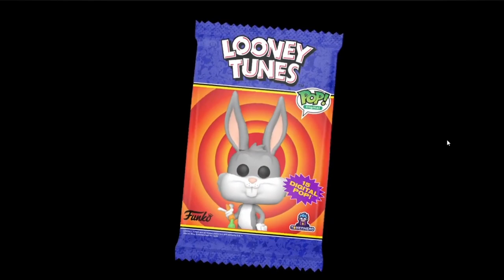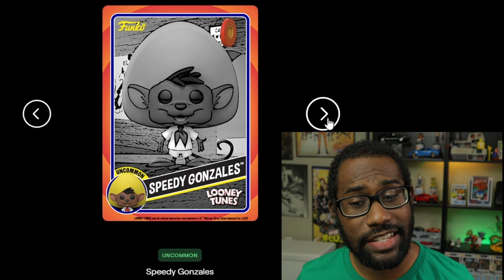Was This Drop Worth It? Looney Tunes Funko NFT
Opening these awesome Looney Tunes Funko NFT packs! To this day I still have never pulled a grail and my Legendary streak ended the last drop. Lucky or Unlucky this time around?

The redeemable Legendary Funko you can get are:
- Road Runner Funko Pop
- Yosemite Sam Funko Pop
- Foghorn Leghorn Funko Pop

And for the Grail we have:
- Wile E. Coyote Funko Pop

Then for the Royalty Freddy we have:
- Freddy Funko As Bugs Bunny